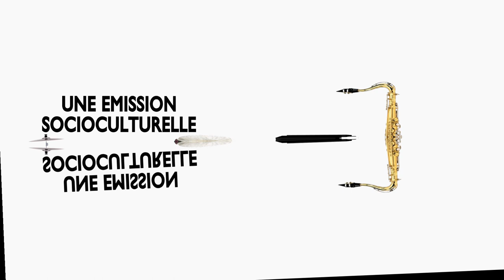LADIS ARCADE - MUSIQUE ENTRE LES LIGNES. EMISSION N°187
LADIS ARCADE VIENT PRESENTE SON CILP KUKA BA DIA NTSEKE CHEZ FRED BOKOKO.
MUSIQUE ENTRE LES LIGNES. Une émission Présentée par Fred BOKOKO "El Comunicador".
L'émission Musique Entre Les Lignes est diffusé sur Télé-Congo chaque samedi à 16h30, dimanche à 00h et mercredi à 00h.
Musique Entre Les Lignes à thématique culturelle en général et musicale en particulier, elle a pour vocation de promouvoir et faire la promotion des clips congolais et d’Afrique, sans oublie les artistes qui font la musique Afro Urbaine, qu’elle soit d’Afrique ou d’ailleurs.
A bientôt...